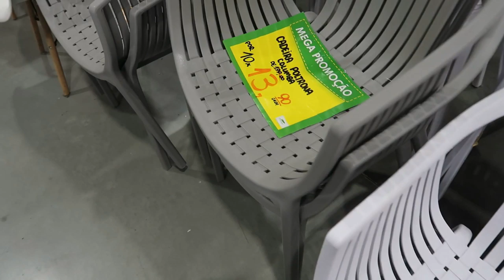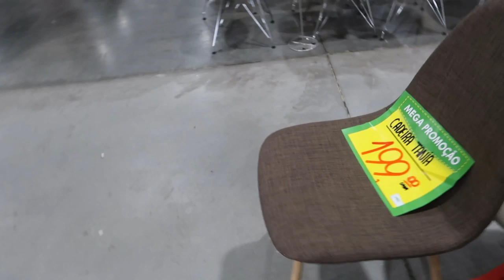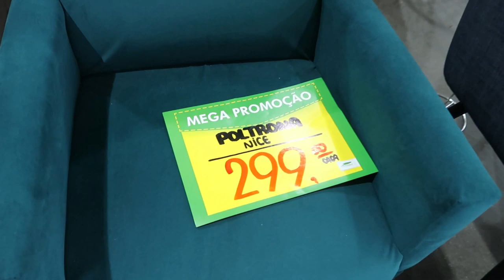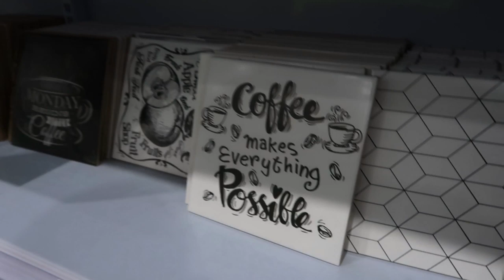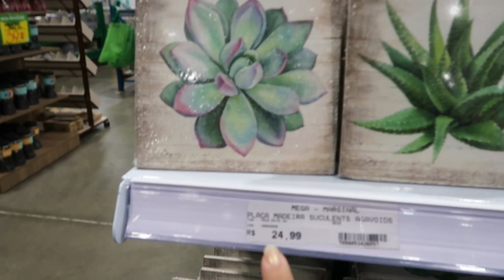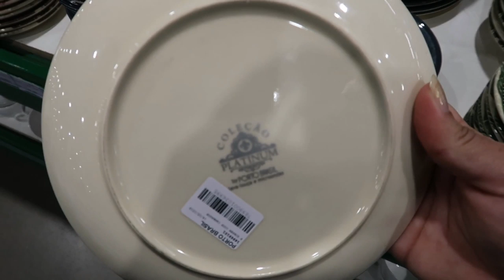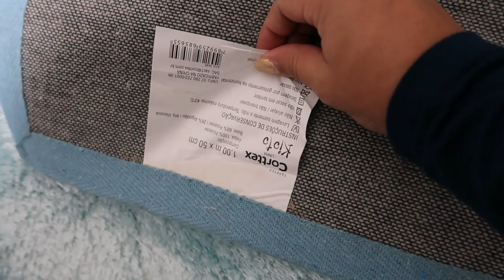MINHA MÃE REALIZOU UM SONHO - Por Cah Almeida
MINHA LOJA DE DECORAÇÃO  @CAHDECORA.LOJA
FACEBOOK CAHDECORA